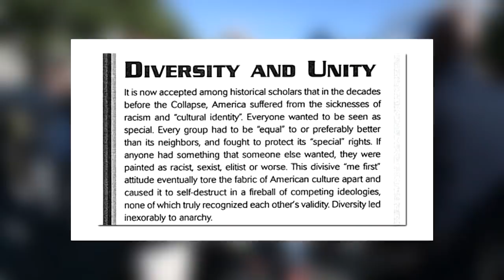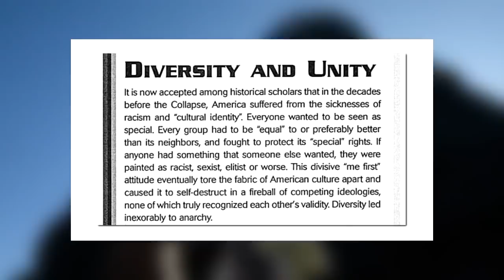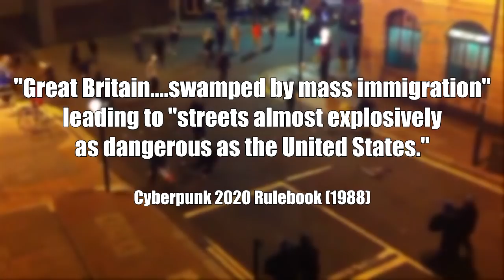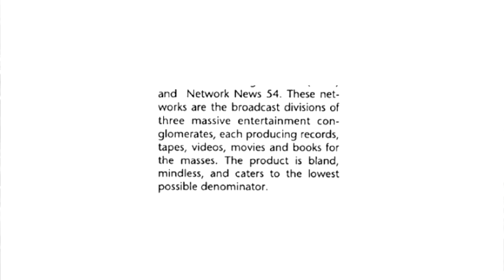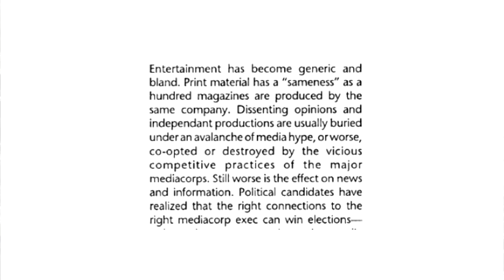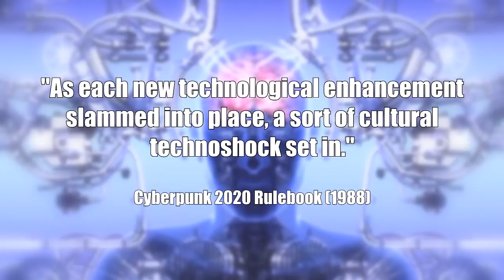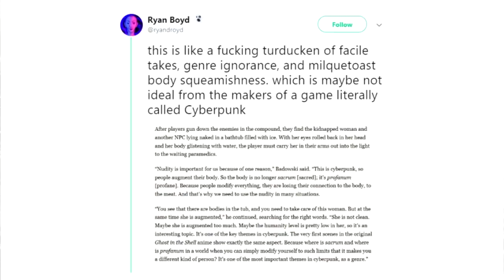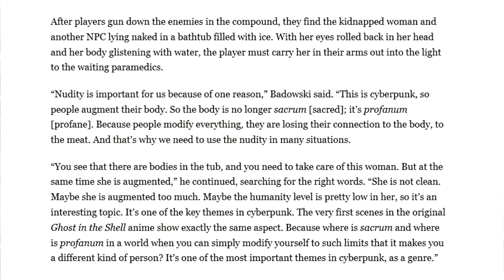The Eerily Accurate Predictions of Cyberpunk 2020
Incredibly prescient.

BITCOIN WALLET: 3EMQG9EhPkoFbX5F19RTGZs8rPqGYm2mp9
BITCOIN CASH WALLET: qrxhqz9ka423v68qwc7nyqc88q3mx9ea5gcpz88a0l
LITECOIN WALLET: MSs2rWgM571WM3zUnL255gccoQAdz9L6CG
ETHEREUM WALLET: 0x21221F5da5e70F46Bbfa755f89e312daDa51f115